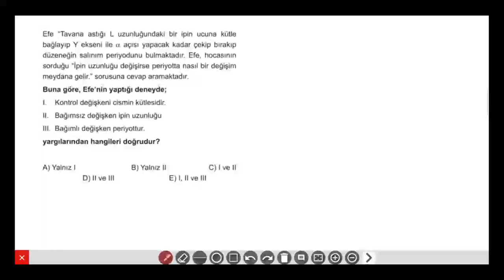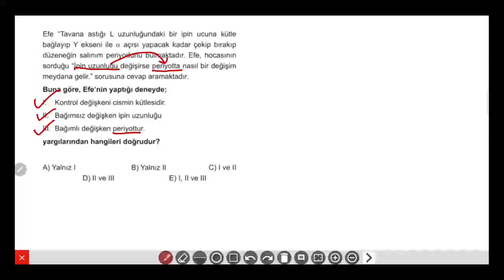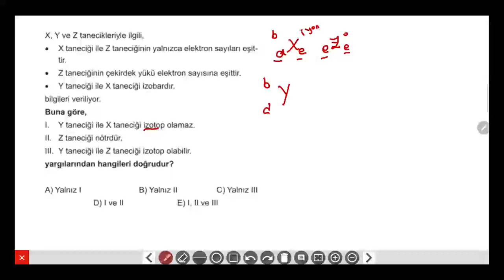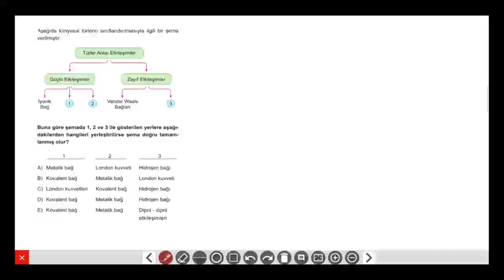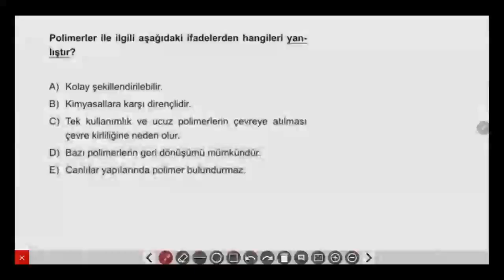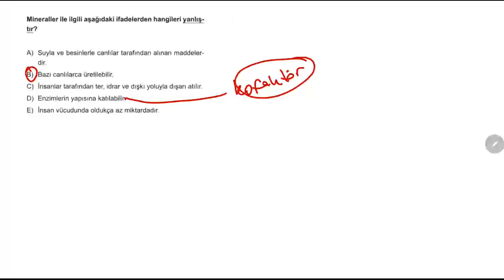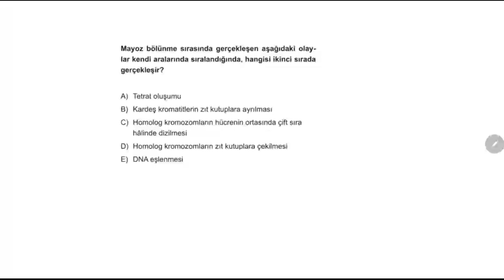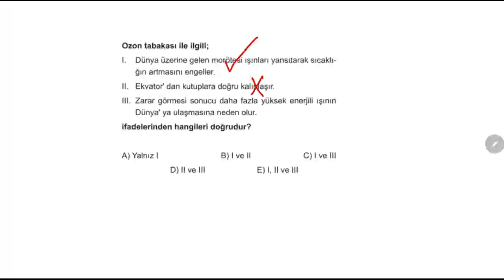TYT Fen Bilimleri 20'li Deneme - 11.Deneme